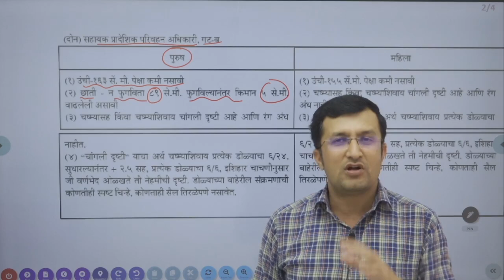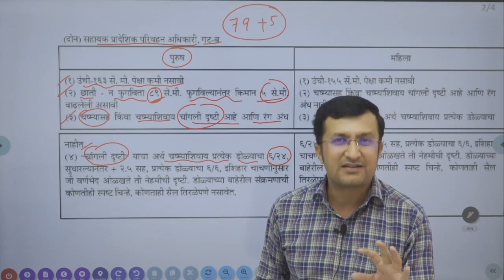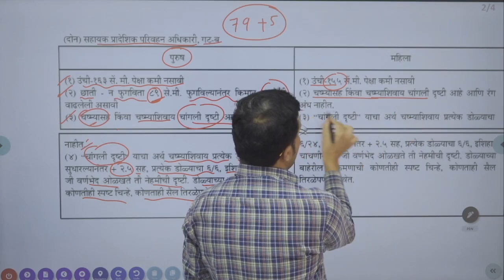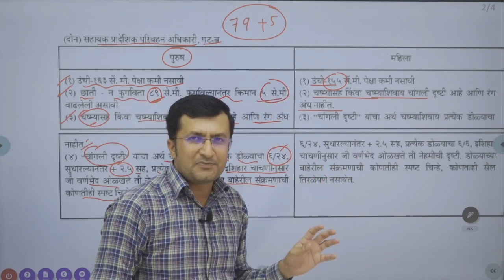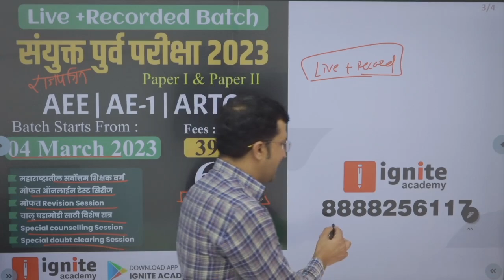MPSC Advertisement 2023 | ARTO शारीरिक पात्रता काय ? | ARTO Physical Qualifications | ARTO Update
नमस्कार मित्रांनो ,
 या व्हिडिओ मध्ये आपण ARTO बद्दल बोलणार आहोत.
ARTO
ARTO शारीरिक पात्रता काय ? याबाबत महत्वाची माहिती बघणार आहोत.

या आणि अश्या अनेक प्रश्नांची उत्तरे जाणून घ्या . हा व्हिडिओ नक्की बघा.

🔥 महाराष्ट्र राजपत्रित संयुक्त पुर्व परीक्षा 2023🔥
♦️(MPSC Gazetted Prelims 2023)♦️
(Paper I and Paper II)

💰Fees :- Just Rs 3999 Rs.Only

(For First 200 Only)

MPSC 2023

MPSC_2023
MPSC_Pre
Mpsc_pre_2023
ARTO Exam
ARTO_news
arto-update
ARTO 2023
ARTO pre
ARTO mains
ARTO Mechanical
Mechanical Engineering
Arto cutoff
arto post
rto class 1
ARTO mechanical engineering
ARTO 2023
RTO 2023
ARTO_news 2023
arto-update 2023
ARTO 2023
ARTO_Syllabus 2023
ARTO Strategy 2023
ARTO pre 2023
ARTO mains 2023
ARTO Mechanical 2023
Mechanical Engineering
ARTO exam pattern 2023
Arto cutoff 2023
arto post 2023
rto class 1 2023
ARTO mechanical engineering 2023
AMVI
AMVI mechanical
ARTO batch
ARTO post
ARTO Salary
arto_job